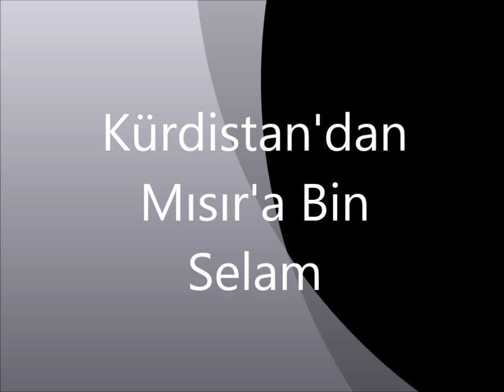Kürdistan'dan Mısır'a Bin Selam